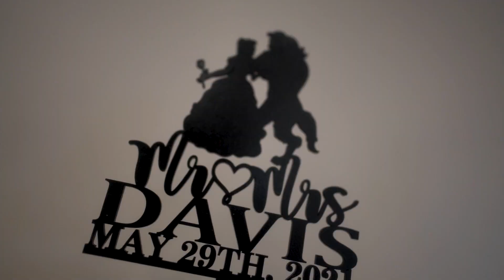BUFFY AND DREW DAVIS WEDDING VIDEO 2021 Blessed to be in LOVE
Special thanks to Buffy Drew and family for allowing my lady and I to shoot this beautiful moment for you !!  Truly was our pleasure!